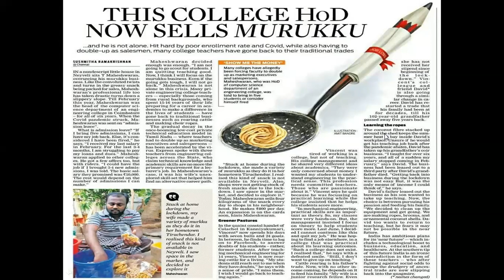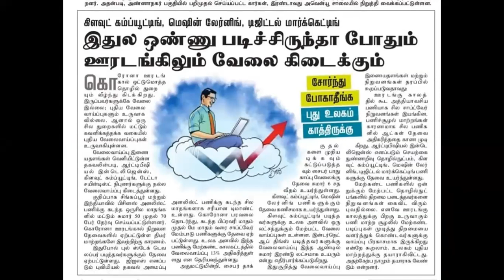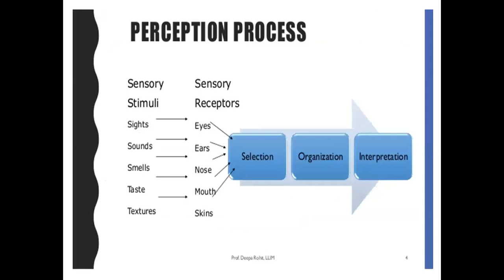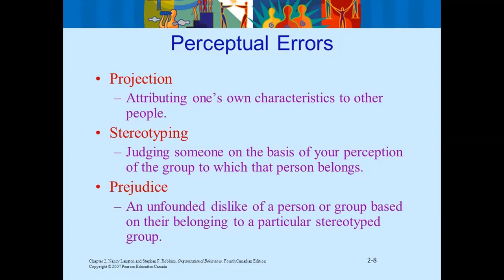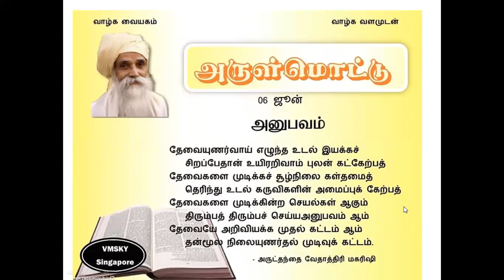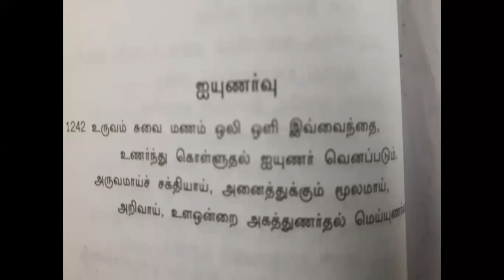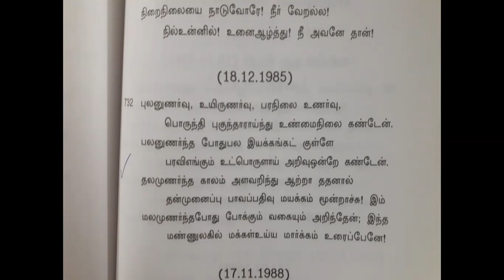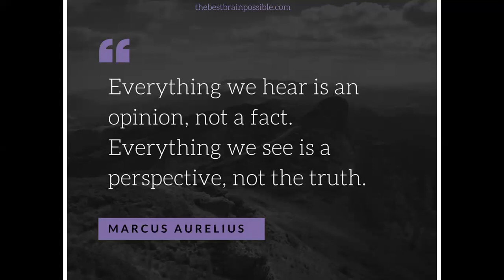Vethathiriya Sakkarai Pongal-23:"புளகாங்கிதம்"-பேரா.S.பிரகதீஸ்வர்.thiruchittrambalam sky yogam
thiruchittrambalam sky yogam தத்துவஞானி வேதாத்திரி மகரிஷியின் அவர்களின் சிந்தனையில் "புளகாங்கிதம்"  என்ற தலைப்பில் மிகச் சிறப்பாக எளிமையாக உரையாற்றுகிறார் பேராசிரியர். S.பிரகதீஸ்வர் அவர்கள், சிதம்பரம். வாழ்க வையகம்.வாழ்க வளமுடன்.